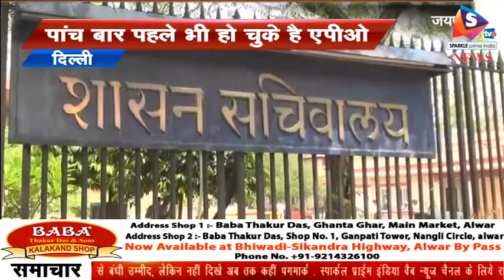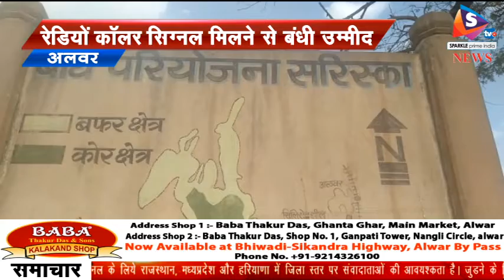Bulletin 04 04 2018 कर्नाटक में लिंगायत मुद्दा गर्माया, कांग्रेस न लिंगायत धर्म को अलग दर्जा दिए जान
-कर्नाटक - कर्नाटक में लिंगाय मुद्दा गर्माया, कांग्रेस न लिंगायत धर्म को अलग दर्जा दिए जाने की कि वकालत, भाजपा ने कहा राहुल कर रहे है भ्रमित
दिल्ली - दलित मुद्दे पर बोले मोदी, अंबेडकर पर राजनीति करना नहीं है उचित, सरकार है दलितों के साथ
जोधपुर - किरण शिकार मामले में गुरूवार को आएगा फैसला, सम्मान सहित सभी आरोपी सितारे पहुंचे जोधपुर, बीस साल पुराना है मामला
दिल्ली - केजरीवाल सरकार घिरी अनाज घोटाले में, फर्जी गाडियों से हुई राशन की निकासी, सीएजी की रिपोर्ट में हुआ खुलासा